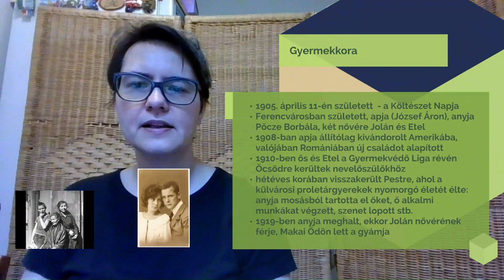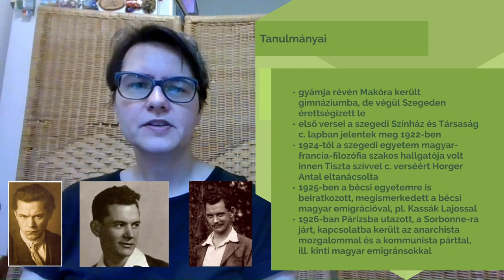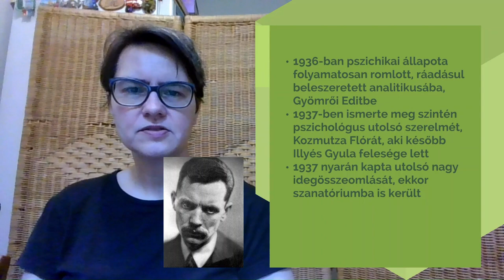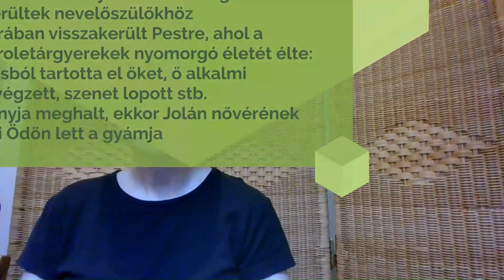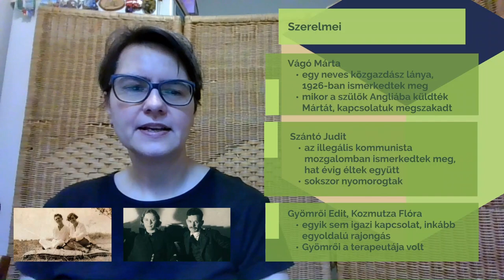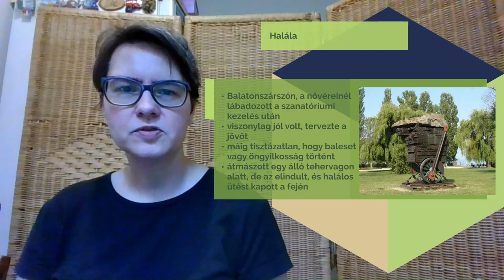József Attila - Életút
A költő életének legfontosabb eseményeiről röviden.
00:00 Gyermekkora
05:15 Tanulmányai
07:40 Útkeresése, betegsége
12:03 Szerelmei
16:34 Halála